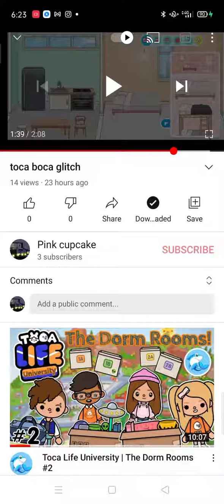the northern rose toca life story